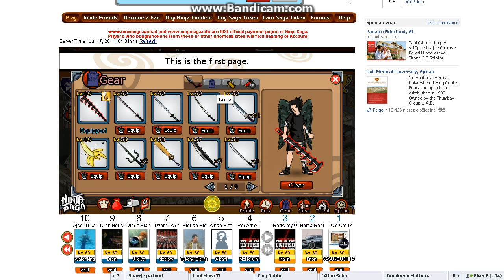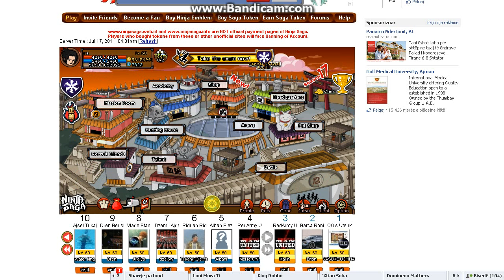need clan please!!.avi